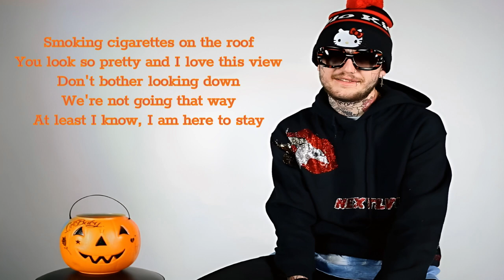Lil Peep - We fell in love in October (AI)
The official song made by girl in red

This is a cover song of "girl in red - “we fell in love in october” (live performance video feat. Aaron Dessner)".

If you want to ask anything,

This was made using artificial intelligence (AI) that replicates the sound of Lil Peep voice. It works almost like a voice impression computer analyzes a song and converts it to sound more like the targeted voice. This is a fan creation made for fun.